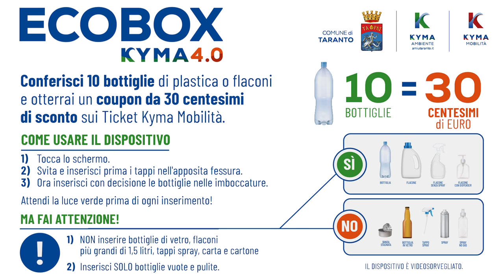KYMA AMBIENTE - AMIU TA: RACCOLTA DIFFERENZIATA, "ECOBOX"